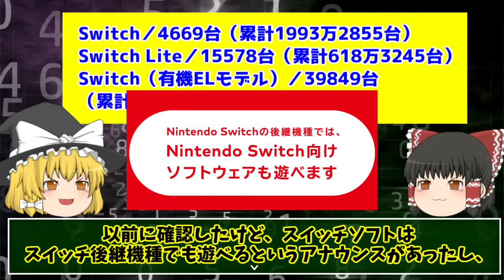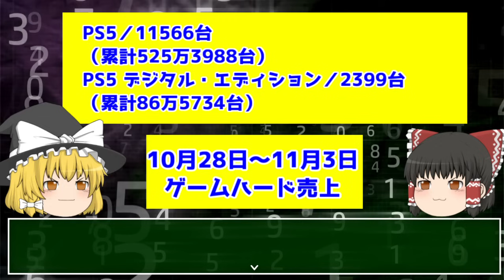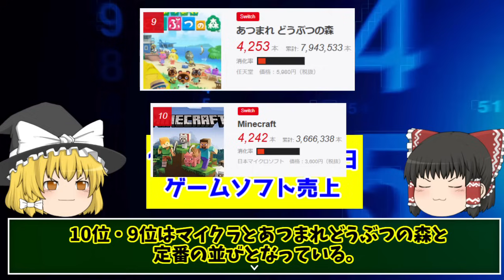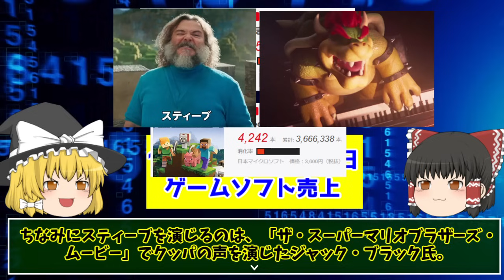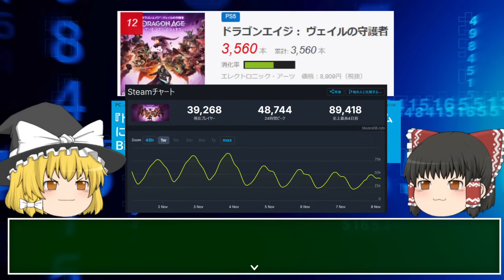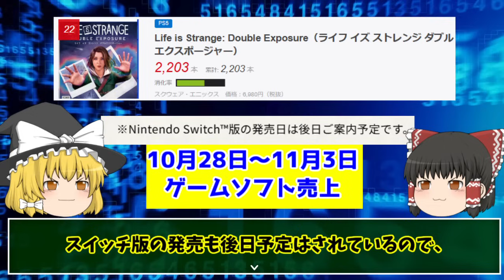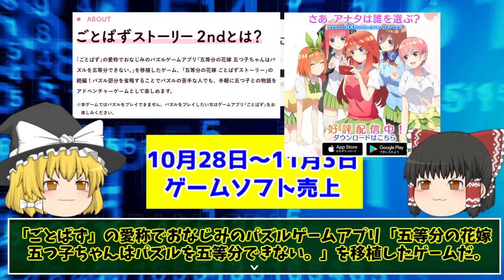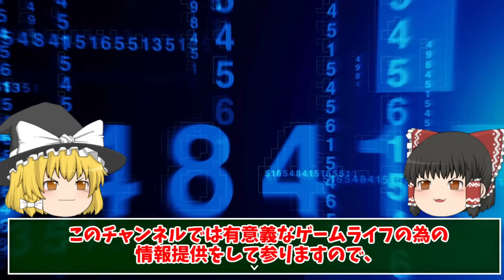【気になるゲーム売上！】新作の勢いがちょっと弱くない…？明暗分かれるランキングと配管工と皇帝！【PS5proはディスクドライブ問題もアリ】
10月28日から11月3日までのファミ通調べ売上ランキングを確認しております。月末も挟んで多くの新作タイトルが出たんですがちょっと新作の勢いはないかもです…
合わせてPS5proでは別売りディスクドライブの現状とちょっとだけ注意喚起となります。

ファミ通調べ売上ランキング
TOP30

ゲームハード＆ソフト売上